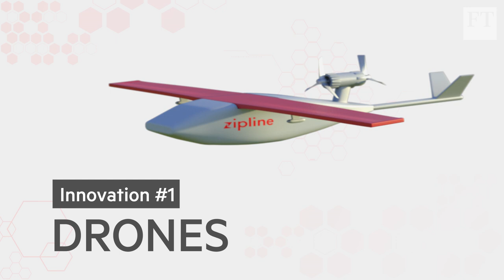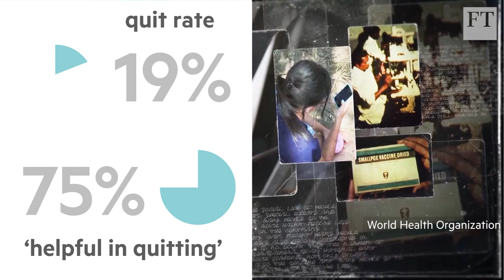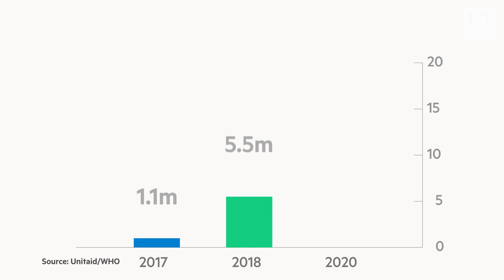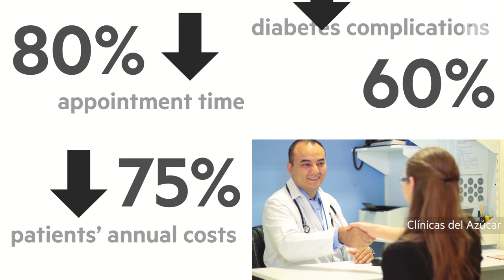How technology is revolutionising access to healthcare | FT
► Take our survey and tell us what you like about our YouTube channel and would like to see more of

From drones to databases, the FT looks at five innovations around the world that could hold the key to achieving universal health coverage.